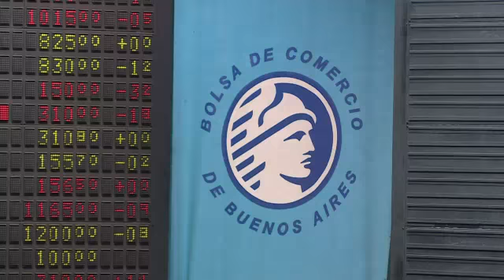Moody's sube la nota de la deuda argentina